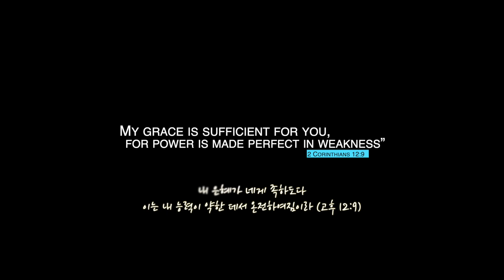Trinity Choir - CELEBRATION OF MINISTRIES 사역축제주일 2021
Trinity Choir Gala Video for Celebration of Ministries, 2021
Pasadena Presbyterian Church
트리니티 성가대, 파사데나장로교회